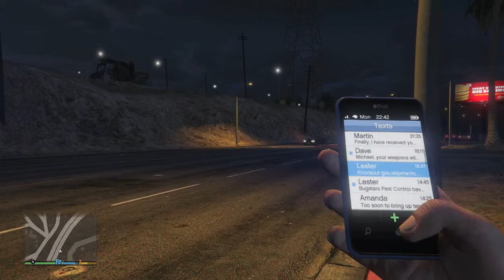Grand theft auto part 20 (need to do some yoga)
We're back with GTA. A little important message to start off with but then I continue the story.